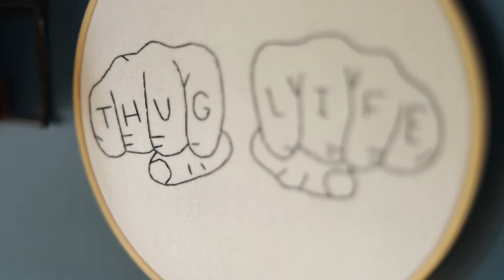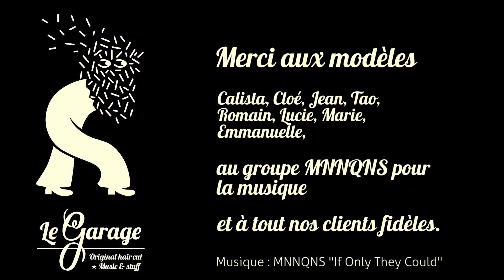Le Garage Teaser